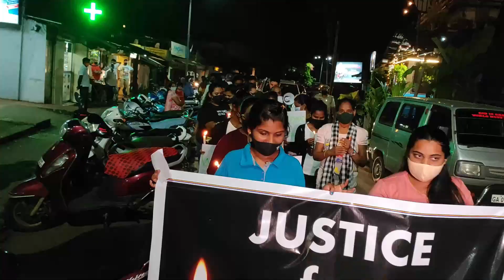AzadMaidan RevolutionaryGoans LetsRevolution Elections2022